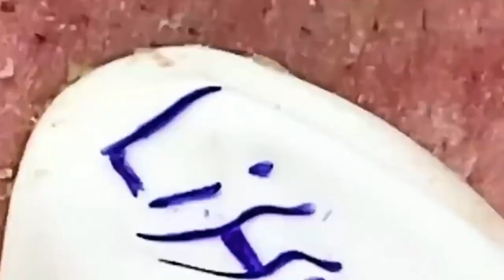BIG Blackheads Removal , Acne Treatment , Deep Blackheads on face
Here , I show you a lot of gross thing but who can be very interresting.

blackhead whitehead
squeezing pimples
big blackheads
new blackhead
very large blackheads
whitehead extractions
popping blackhead
deep black heads
cyst popping
zit pop
big back blackheads
blackheads
very big blackheads
enilsa brown
ear wax
poping blackheads
blackhaeds
big blackheads removal
extractions
worst black head
blackhead new
black head vine
acne nose
huge blackhead extractions
pimple explosion
blackhead giant
blckhead
cyst pop
blackheads around lips
popping acne
ear pimple
acne big
popping large blackheads youtube
huge whiteheads
worse blackheads
blackheds
popping cysts
big pimpel
comodones
blackhead face
blackeads
blackhead remova
blackheads nose removal
sandra lee
giant whiteheads
whiteheads nose
blackheads on chin
black heads
huge zits
big blackheads on face
ear pimples
blackhead extration
squeeze blackhead
blavkheads
dr. pimple popper
blackheads satisfying
lots of blackheads
popping
poping pimples
extraction of blackheads
cystic blackheads
black head remov
huge cyst
acne cyst
blackheads on the face
blackheads pimples
giant blackheads removal
deep blackhead
nose whiteheads
earwax
Blackhead whitehead
Squeezing pimples
Big blackheads